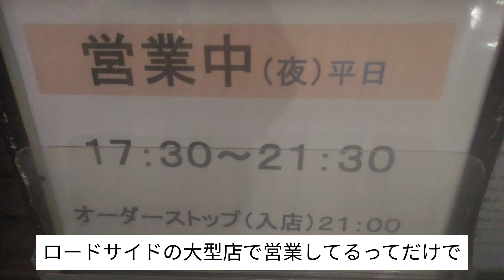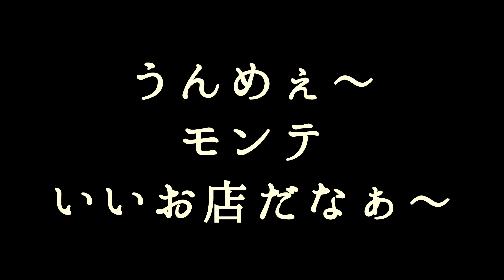高知メシ旅。県民熱愛洋食店 モンテ 絶品カツカレー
モンテ 高埇店
高知県高知市高ソネ83

火・水・木・金
11:15 - 15:00
L.O. 14:30
17:30 - 21:30
L.O. 21:00

土・日・祝日
11:15 - 15:30
L.O. 15:00
17:00 - 21:30
L.O. 21:00

月
定休日

口コミまとめ
地元の新鮮な食材: モンテでは、シェフが自ら地元の市場で新鮮な野菜や魚を厳選して仕入れています。これにより、料理に使用される食材は常に新鮮で質が高いものとなっています。
手間を惜しまない調理法: 人気のカレーは、ルーを使わずに香味野菜をじっくり煮込んで作られています。この手間をかけた調理法が、深いコクとあっさりとした後味を生み出しています。
多彩なメニュー: モンテでは、前菜からデザートまで幅広いメニューが揃っています。特にウニのクリームパスタやカツオのカルパッチョなど、地元の食材を活かした料理が人気です。
居心地の良い空間: 店内はゆったりとした空間が広がり、家族連れやカップルなど、幅広い層のお客様がリラックスして食事を楽しめるようになっています。

Monte Takasone Branch 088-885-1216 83 Takasone, Kochi City, Kochi Prefecture

Business Hours:

Tuesday to Friday: 11:15 - 15:00 (Last Order 14:30), 17:30 - 21:30 (Last Order 21:00)
Saturday, Sunday, and Holidays: 11:15 - 15:30 (Last Order 15:00), 17:00 - 21:30 (Last Order 21:00)
Monday: Closed

Customer Reviews Summary:

Fresh Local Ingredients: At Monte, the chef personally selects fresh vegetables and fish from the local market. This ensures that the ingredients used in the dishes are always fresh and of high quality.
Meticulous Cooking Methods: The popular curry is made by slowly simmering aromatic vegetables without using roux. This meticulous cooking method creates a deep richness and a light aftertaste.
Varied Menu: Monte offers a wide range of dishes, from appetizers to desserts. Popular dishes include sea urchin cream pasta and bonito carpaccio, which make the most of local ingredients.
Comfortable Atmosphere: The interior of the restaurant is spacious and comfortable, allowing families and couples to relax and enjoy their meals.